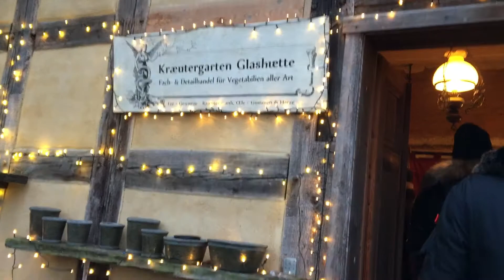Clara unterwegs - Weihnachtsmarkt Glashütte 2016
Selten bin ich privat auf Weihnachtsmärkten, aber in diesem Jahr hab ich mich einmal mit Freunden auf den Weg gemacht. Und ich muss sagen. Ein Ausflug nach Glashütte zu diesem individuellen Weihnachtsmarkt lohnt sich echt.